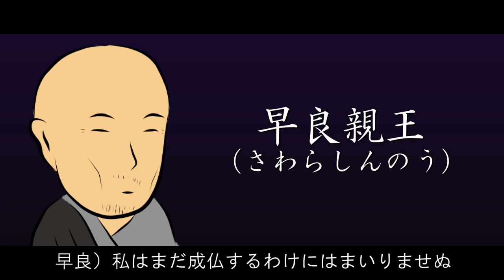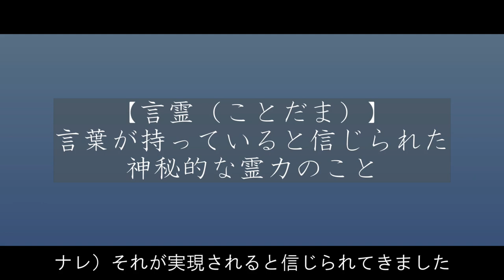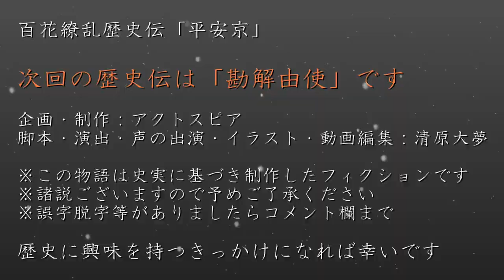平安京 ～千年続く日本の首都～ 歴史ドラマ 百花繚乱歴史伝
鳴くよ（794年）ウグイス平安京でお馴染みの都。「平安京」遷都を決めた桓武天皇が平安の文字に込めた祈り、それは早良親王の怒りを鎮める事だった

藤原継縄（ふじわらのつぐただ）
　藤原南家。藤原武智麻呂の孫

　第50代天皇。光仁天皇の子

早良親王（さわらしんのう）
　桓武天皇の弟。藤原種継暗殺グループの中にいたとされ流罪

和気清麻呂（わけのきよまろ）
　宇佐八幡宮神託事件で歴史に登場した人物。遷都を進言する

【人物紹介】
菅野真道（すがののまみち）
　徳政相論の時にも登場する人物

藤原小黒麻呂（ふじわらのおぐろまろ）
　藤原北家。藤原鳥養の次男

紀古佐美（きのこさみ）
　７８０年に副使、７８８年に征東大使に任じられた官人貴族

【用語解説】
変事（へんじ）
　普通でない出来事。異変

陰陽師（おんみょうじ）
　古代日本の律令制下において中務省の陰陽寮に属した官職の1つ

御霊（みたま）
　神様や祖先の霊を尊敬して呼ぶ言葉

中務省（なかつかさしょう）
　令制で太政官の下で国務を分掌する八省の一つ

陰陽寮（おんようりょう）
　占い・天文・時・暦の編纂を担当する部署

陰陽道（おんみょうどう）
　陰陽寮で教えられていた天文道、暦道といったものの一つ

風水（ふうすい）
　「気の流れを物の位置で制御する」という思想

四神相応（しじんそうおう）
　四神の存在に最も相応しいと伝統的に信じられてきた地勢や地相の事

祈祷（きとう）
　神仏に事を告げて祈ること

言霊（ことだま）
　言葉が持っていると信じられた神秘的な霊力のこと

忌み言葉（いみことば）
　一般的に特定のシーンにおいて不幸や不吉なことを連想させる言葉

監査（かんさ）
　何らかの事柄について監督・検査を行うこと

　　　  nons works

2022年大河ドラマ「鎌倉殿の13人」の主人公

2018年6月1日設立。代表清原大夢。